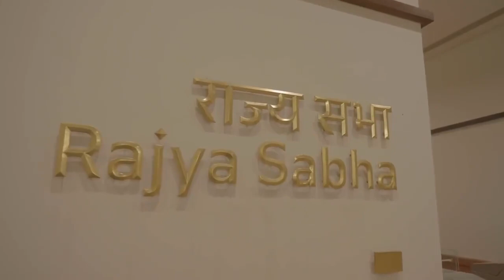भारत का नया संसद भवन। new parliament india @prvlogs94 भारत के नए संसद भवन।